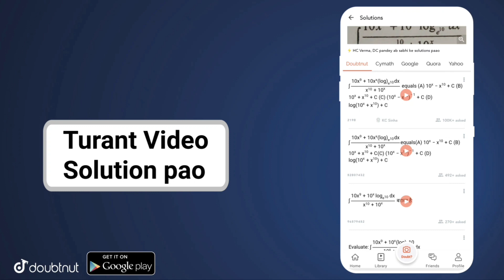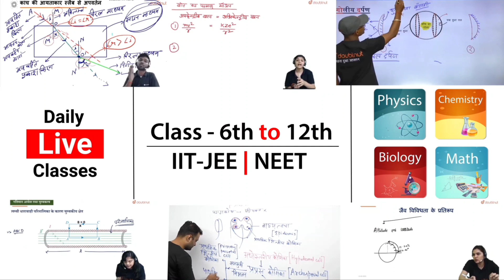GET FREE PERMANENT GALAXY MESSENGER SET🔥 IN BATTLEGROUNDS MOBILE INDIA || 50 MILLION NEW EVENT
Hello Friends,
Watch this latest video of bgmi where i explained about new event.

More Features :
1) Saari important books milengi solved video solutions ke saath
2) Previous year papers, Important PDFs, Question Bank
3) Crash Course, Mock Tests, Quiz
4) India's biggest student's community
& much more

3 Crore se zyada bachho ka bharosa!!"

▶️Intro Song👇
Still Looking